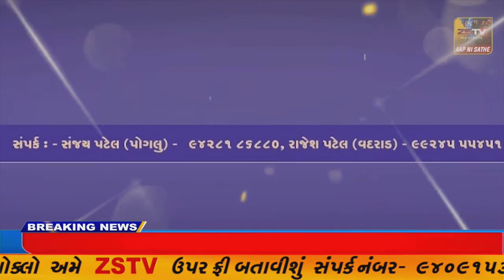ઈકબાલગઢ પ્રાથમિક આરોગ્ય કેન્દ્ર ખાતે દવાનો છંટકાવ કરવા માટે ફોગીગ મશીન સામેલ કરાયુ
ઈકબાલગઢ પ્રાથમિક આરોગ્ય કેન્દ્ર ખાતે દવાનો છંટકાવ કરવા માટે ફોગીગ મશીન સામેલ કરાયુ//ZSTVNEWS//